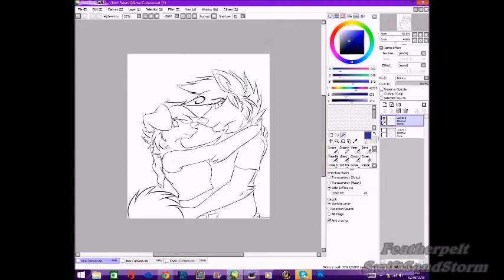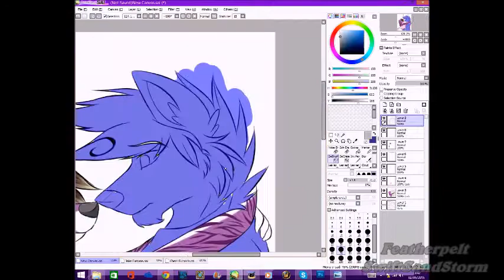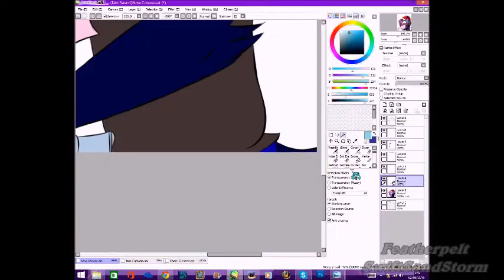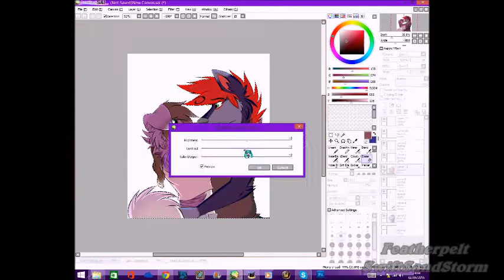I'm Sorry...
This is for my baby boy, and I'm SO sorry for what I've done... Forgive me, please :c
Programmes:
-WMM
-Paint Tool SAI
-Photoshop CS5
-Hypercam2